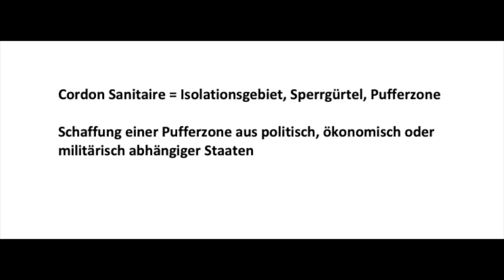Geopolitik -Deutschland und Russland spalten, Ukraine Konflikt, George Friedman, Stratfor, Heartland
Spendenkonto:- Stichwort Spende:-

-Sehr geehrte Investoren,
Liebe Freunde der Charttechnik und des Geldverdienens,
Hallo Fans und YouTuber,

das Video ist vom 04. Februar 2015 auf der Tagung des Chicago Council on Global Affairs entstanden und ohne mein Vorwort. Die bemerkenswerte Rede von George Friedman, dem Gründer und damals noch CEO von Stratfor sowie von Geopolitical Futures ist klar und offen und bestätigt erstmalig in der Öffentlichkeit die seit über 120 Jahren angewandte Außenpolitik der USA in Form der Herzland Theorie. Aus dieser wird abgeleitet, das eine Zusammengehen von Russland und Deutschland verhindert werden muss und das ist die oberste Direktive der USA.